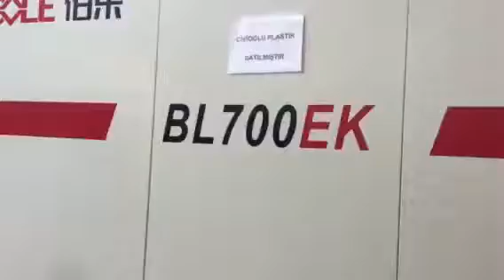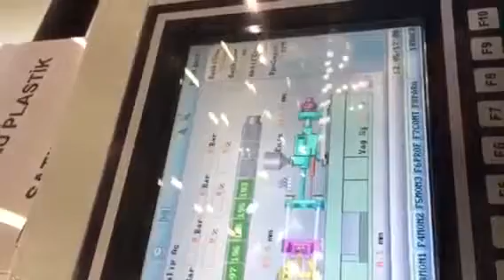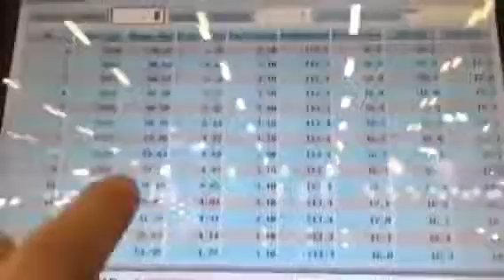Plastic crate producing by injection molding machine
Crate manufacturing process